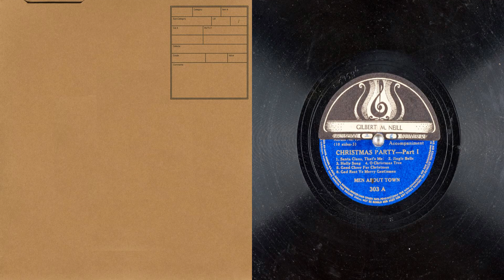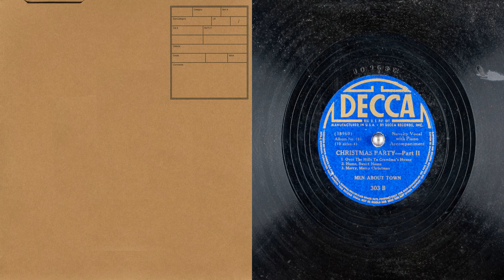78 christmas party part ii men about town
03 - Christmas Party-Part I - Men about Town (00:00)
04 - Christmas Party-Part II - Men about Town (03:19)